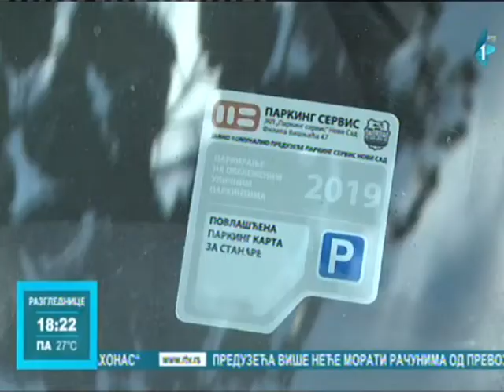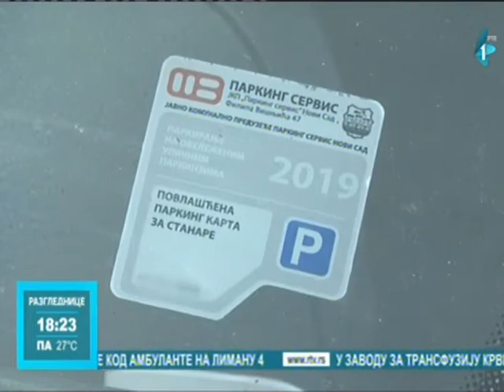Паркинг проблем станара у Тургењевој улици, „паук” возила однела девет аутомобила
НС разгледнице, РТВ1, 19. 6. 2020.

Педесетак станара дела Тургењеве улице негодовало је јуче након што се у улици појавило пет „паук” возила, која су однела аутомобиле паркиране испред зграде. „Паук” је однео девет возила која су била непрописно паркирана, а поједини станари истичу да је разлог томе непостојање довољно паркинг места.

У тренутку доласка наше екипе у Тургењеву улицу, било је неколико слободних паркинг места, што није случај у другим деловима града у току дана. Поред слободних места, ипак је било паркираних аутомобила на местима која нису предвиђена за то. Међутим, има и оних станара који немају услове да поседују станарску паркинг карту и њима је у интересу да нађу паркинг који се не плаћа.

У светлу јучерашњег догађаја из „Паркинг сервиса” кажу да „паук” служба ради по налогу комуналне и саобраћајне инспекције, тако да се ништа није десило ново и другачије уколико је аутомобил непрописно паркиран.

Радован Јекнић из ЈКП „Паркинг сервис” каже: „Инспекција је добила налог да однесе те аутомобиле и ми смо наравно по налогу те инспекције и реаговали - значи да су ти аутомобили били у саобраћајном прекршају и да нису требали да буду паркирани где јесу”.

Већ 2 године постоји систем блоковског паркирања, што је омогућило грађанима који имају станарске паркинг карте да се паркирају у ширем рејону, у делу локације где живе по цени од 130 динара месечно, колико кошта та станарска карта.

У предузећу „Паркинг сервис” истичу да су свесни да је притисак велик, али додају и то да је станарима остављен већи број паркинг места у блоку као могућност где ипак могу паркирати. Колико је проблем паркирања велики у нашем граду говори и ова слика, „паук” који подиже једно возило, недалеко од Тургењеве, у Улици Боре Продановића.